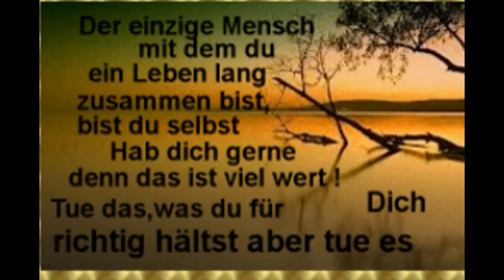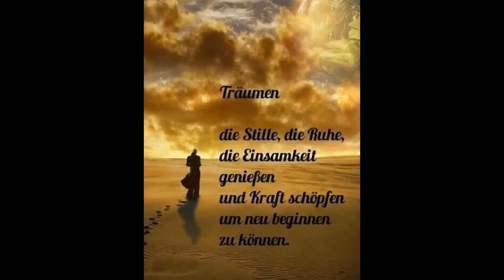Eine Rose sagt mehr als Worte